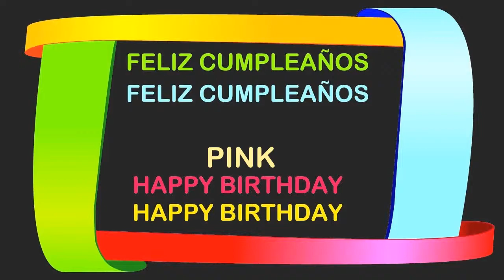Pink Birthday Postcards & Postales